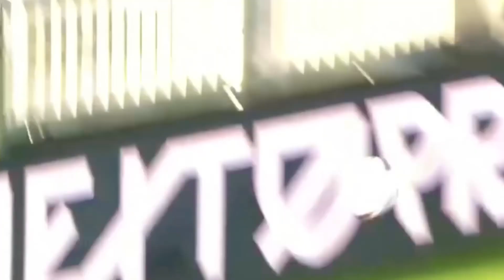Romeo Beckham 22/23 - Amazing Goals, Skills & Assists | HD